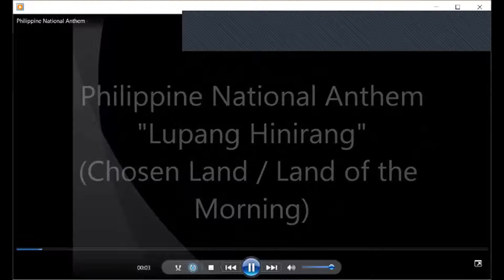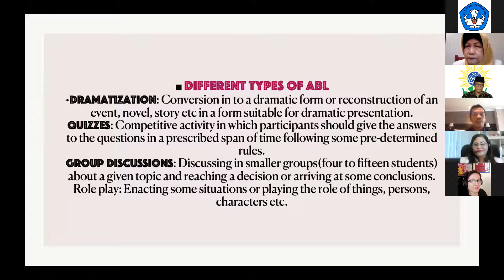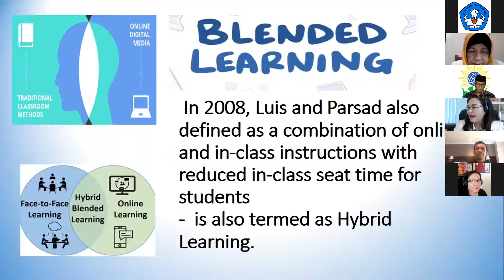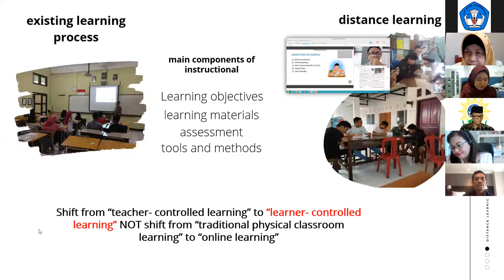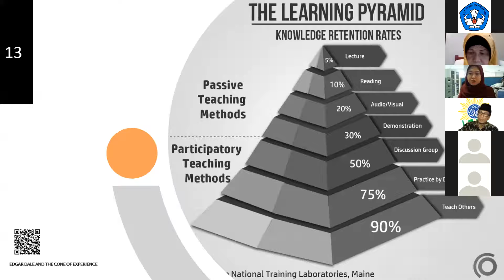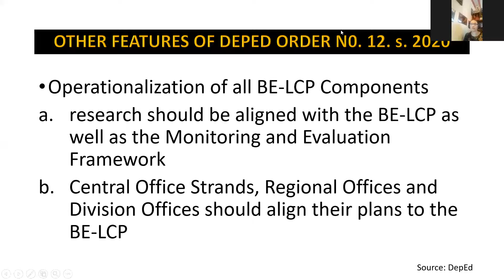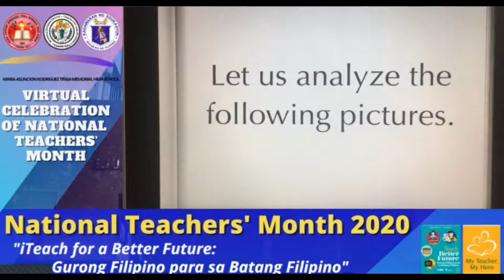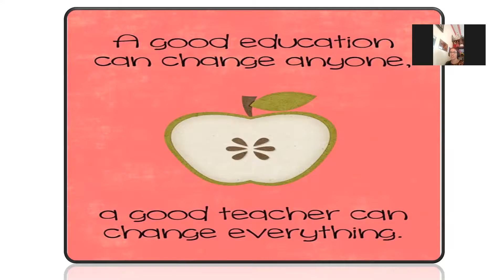Webinar Series COVID19 beyond the Pandemic Issue Teaching Learning Process Using Blended Methodology